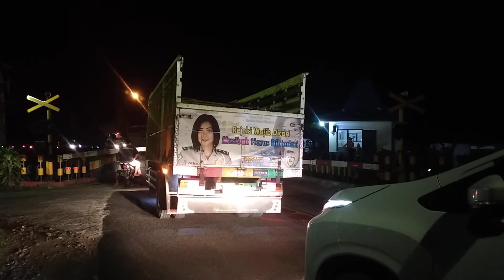palang pintu perlintasan kereta api buntaran Rejotangan Tulungagung(JPL 221)